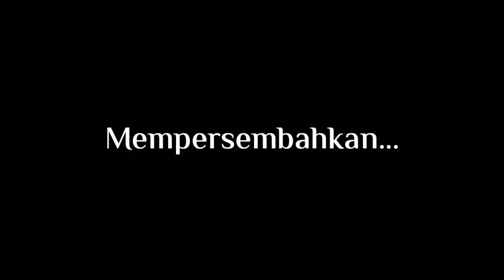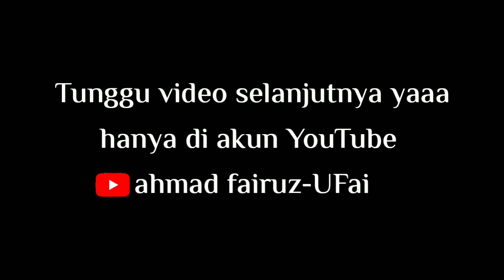Sholawat اَلسَّلاَمُ عَلَيْك versi lantunan suara indah ustadz ahmad fairuz - UFai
اَلسَّلاَمُ عَلَيْكَ زَيْنَ الأَنْبِيَاء

Assalamu'alaik Zainal Anbiya' -

السلام عليك زين الأنبيآء ،

Assalaamu ‘alaika Zainal anbiyaa-i

Salam sejahtera bagimu wahai Nabi yang paling mulia

السلام عليك أتقی الأتقيآء

Assalaamu ‘alaika Atqool atqiyaa-i

Salam sejahtera bagimu wahai Pemimpin orang-orang yang bertaqwa

السلام عليك أصفی الأصفيآء

Assalaamu ‘alaika Ashfal ashfiyaa-i

Salam sejahtera bagimu wahai Pemimpin orang-orang sufi

السلام عليك أزگی الأزکيآء ،

Assalaamu ‘alaika Azkaal azkiyaa-i

Salam sejahtera bagimu wahai Pemimpin orang-orang yang suci
السلام عليك أحمد ياحبيبی

Assalaamu ‘alaika Ahmad Yaa Habiibii

Salam sejahtera bagimu wahai Ahmad wahai kekasihku

السلام عليك طه ياطبيبى

Assalaamu ‘alaika Thooha yaa thobiibii

Salam sejahtera bagimu wahai Thooha wahai pelipur hatiku
 السلام علی المشفع بالقيامه

Assalaamu ‘alaal musyaffa’i bil qiyaamah

Salam sejahtera atas Pemberi Syafaat pada hari kiamat

السلام علی المظلل بالغمامة

Assalaamu ‘alaal muzhollali bil ghomaamah

Salam sejahtera atas pemimpin yang terkemuka

 السلام علی المتوج بالكرامة

Assalamu'alal mutawwaji bilkaromah

Salam sejahtera atas pemimpin yang dimahkotai dengan kemulyaan